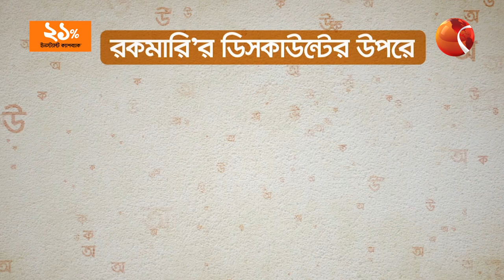'এ দেশে যত উন্নয়ন সব আপনি করেছেন' | Muhammad Tajul Islam | Channel 24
»» Office Address:
Bangladesh.